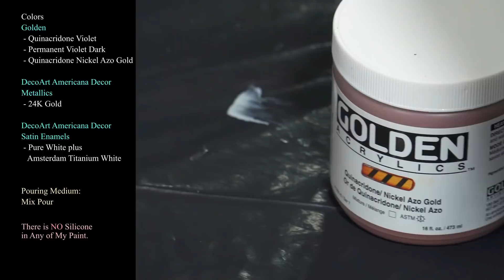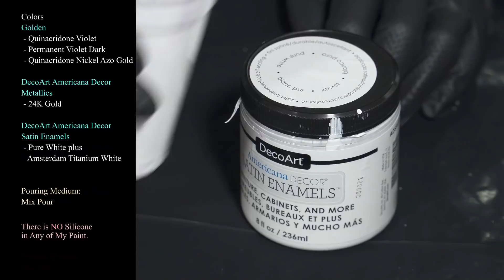Summer Wine: Gorgeous Acrylic Split Cup Ring Pour w/ Amazing Details!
Hello My Beautiful People! Welcome back to a lovely night in the garden! Tonight I am playing with some colors inspired by my friend Karen Durishin from Waterfall Acrylics. I am using Goldens Quinacridone Nickel Azo Gold and Permanent Violet Dark together, a very dramatic combination!  Im also trying out a new split cup from the Paint Pour Store.com!  Lets get started!

Im using a 20x20 inch gallery wrapped canvas from Artist Loft.
Im using Mix Pour as my Pouring Medium, as well as a Mix Stix
Mix is not currently available internationally due to very high shipping costs but hopefully that will change soon.

Im using a 20 ounce split cup from PaintPourStore.com

Permanent Violet Dark is a luscious deep Violet that is one of my favorite colors. and Quinacridone Nickel Azo Gold has some really magical properties, in the way that it reacts with other colors.  It can be bold or soft, and shifts when next to white or gold. It is a striking dramatic combination with the Permanent Violet Dark..  Im very excited about this pour!

Putting the white in the center chamber is to control it..  The two chambers on the outside are bigger,  so use those for which ever color you want the most of in your pour.

Colors
Golden
 - Quinacridone Violet
 - Permanent Violet Dark
 - Quinacridone Nickel Azo Gold

Metallics
 - 24K Gold

Satin Enamels
 - Pure White plus

Pouring Medium:
Mix Pour

If you would like to see more of my work, you can check it out on Facebook at
Mina Villegas Art:

I would love it if you could Share my videos on your social media! It's a great free way for you to help me grow my channel. I really appreciate all your support and encouragement! Please hit that Subscribe button if you want to see more of what I post, and hit the Like button for the videos.. it really does help me grow my channel. I am happy to say I recently reached my goal of 50,000 subscribers! I'm so happy and grateful to you all who helped me get there! Sharing videos helps me grow my channel so much, Thank you for your help!

If you see a painting that you love and would like to buy, please message me!
My artwork is for sale, and I'd be happy to talk with you about the details in private.

If you are interested in taking a private lesson with me via Messenger please message me!  My rates are $100 for 90 minutes and we have a lot of fun!

I love these colors together!  Im very happy about using the Quinacridone Violet with the Nickel Azo Gold and Violet Dark, it turned out very pretty. I like that color a lot.

This painting dried beautifully and shiny, as it had Mix Pour as the pouring medium.

Please check out Masse Art Studio, who are doing a one hour Live pour right after mine!

Also check out The Pouring with the Fellas collaboration on YouTube

Thanks for being here with us today, I hope you have a wonderful weekend!